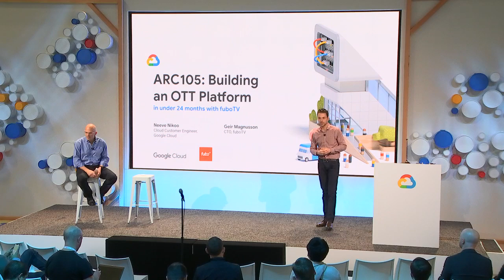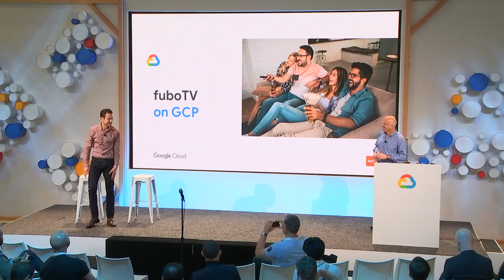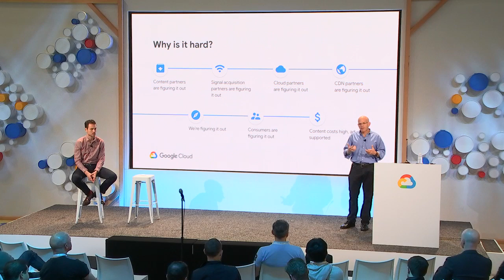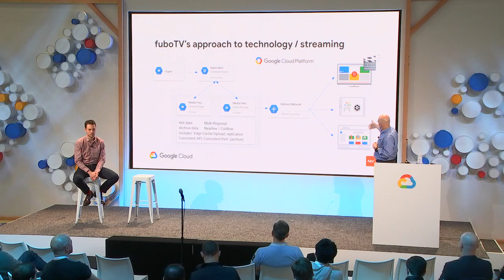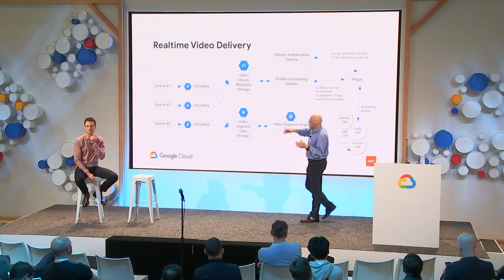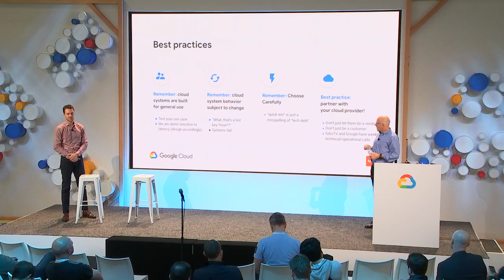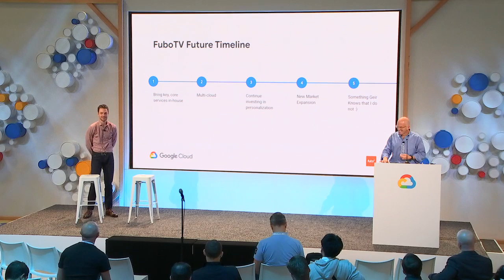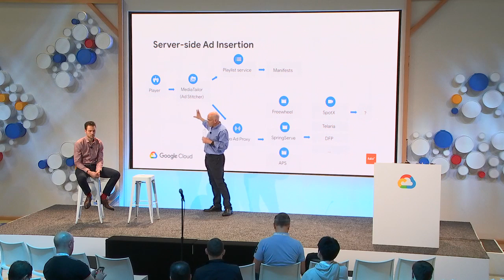Building an OTT Platform in Under 24 Months with fuboTV (Cloud Next '19)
Creating a high-reliability, low-latency optimal video-streaming experience for an audiences is difficult. And creating that same experience for live sports is a monumental challenge. Learn how independent live TV streaming service fuboTV built and stabilized an OTT streaming platform in under 18 months, achieving +100% YoY subscriber growth, as well as international expansion. FuboTV CTO, Geir Magnusson, and Google Cloud's Neeve Nikoo will share best practices/challenges on microservices, cloud media architectures, and performant cloud video systems.

Speaker(s): Geir Magnusson, Neeve Nikoo

Session ID: ARC105
product: Cloud - General; fullname: Geir Magnusson, Neeve Nikoo; event: Google Cloud Next 2019;